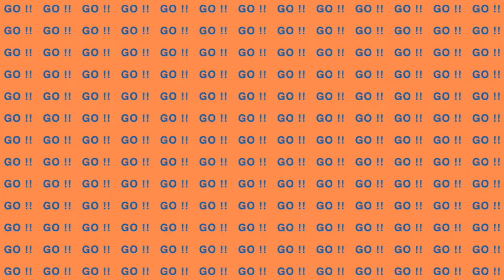Sid Slam - Nov 16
Laura Siddall "travels" the globe to wrap up this weekend's races:

Hervey Bay 100 Triathlon: winner Amelia Watkinson
PEoples Triathlon - Port Elizabeth: winner Emma Pallant

Zwift Z Pro Tri 2 Series: Winners Emma Pallant, Amelia Watkinson and Melanie Maurer

LOVE WHAT WE DO? Here is how you support Witsup